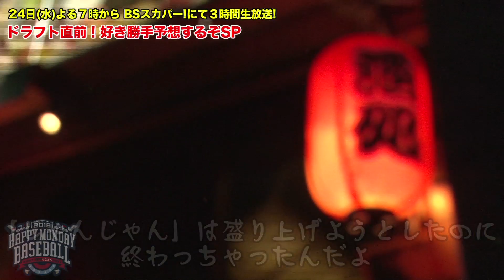「ホームランバッターに必要なことは○○」 選手・監督を経験した真中満前ヤクルト監督の答えとは！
「ホームランバッターに必要なことは○○」
選手、監督を経験するなど35年野球に携わっている真中満(東京ヤクルトスワローズ前監督)の答えとは！
「番組初MCの話が来たときの心境は？」
「番組告知に初挑戦！」

番組では、【真中満に今聞きたいこと】を募集します！
当日の番組中に、真中さん本人がなんでも答えます！
HMBドラフトをつけて、どしどしツイートください！

『HAPPY MONDAY BASEBALL ドラフト直前！好き勝手予想するぞSP！』(BSスカパー！)
10/24(水)19時から3時間無料生放送！
BSアンテナを受信できる方はスカパー！を
ご契約いただいていなくても視聴できます！
BS241chに合わせてぜひご覧ください！
さらにYouTubeライブ、スカパー！オンデマンドでも配信決定！